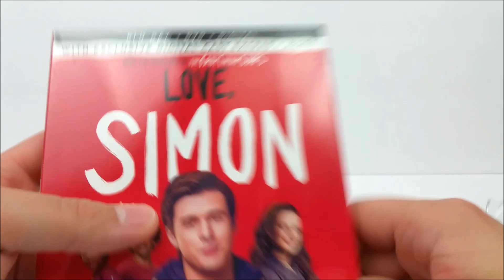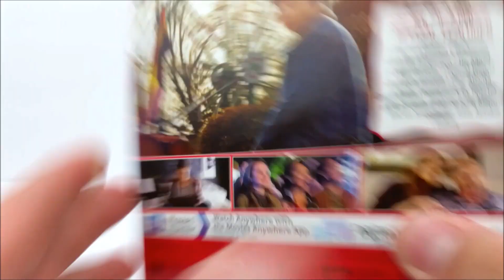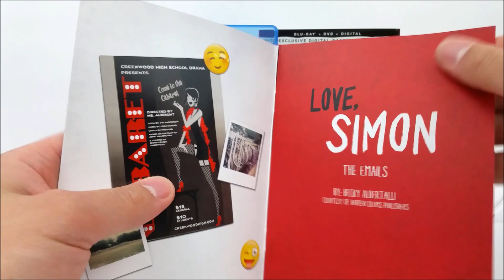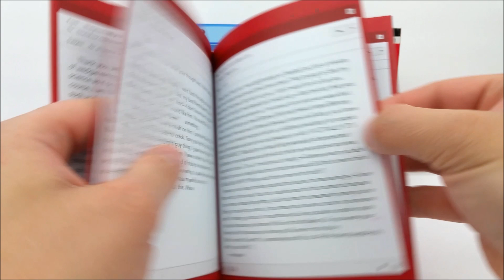Love, Simon Target Exclusive Blu-ray Unboxing